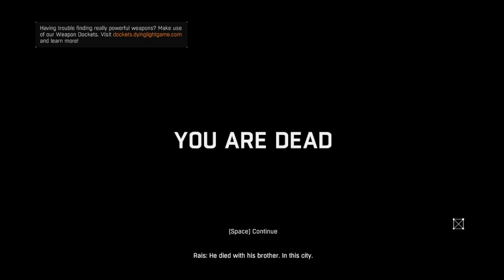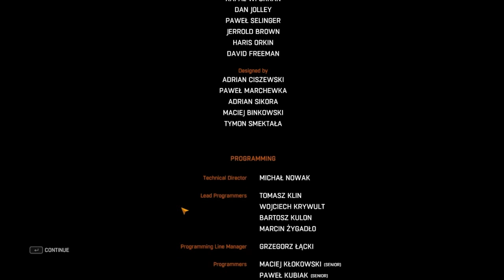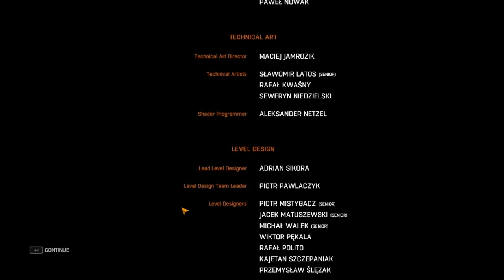Dying Light Finale Gameplay